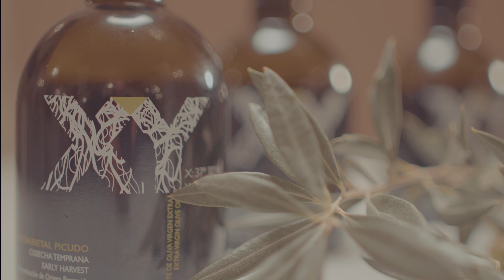SPOT ACEITE XY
XY es un aceite premium monovarietal picudo, perteneciente a la Denominación de Origen Protegida de Priego de Córdoba, lo que garantiza su calidad y origen.